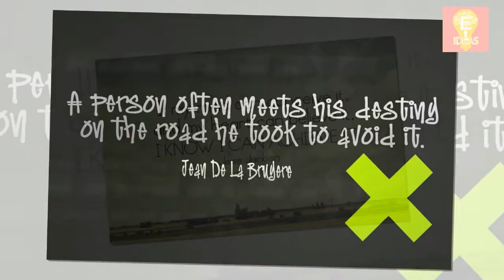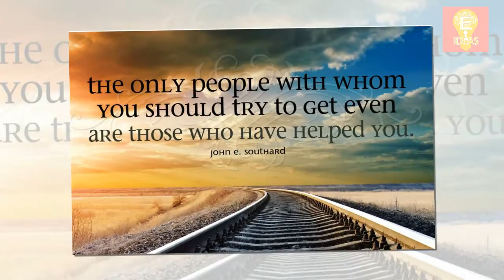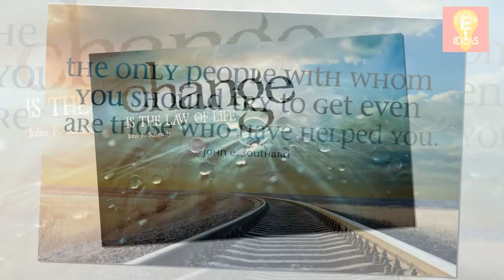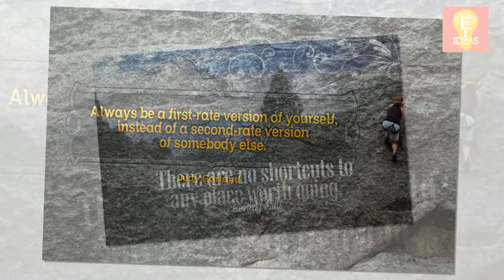20 Quotes That Will Make You Tear Up - Motivation Quotes -Easy Idea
Tittle : 20 Quotes That Will Make You Tear Up - Motivation Quotes -Easy Idea

20 Quotes That Will Make You Tear Up - Motivation Quotes -Easy Idea,
motivation,life, success,